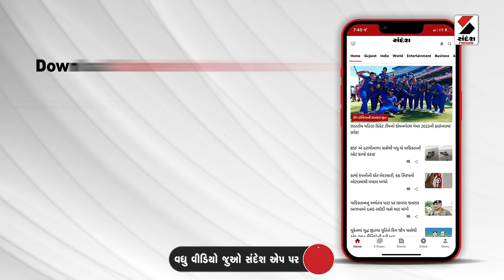Shamlaji Temple | યાત્રાધામ શામળાજીમાં જન્માષ્ટમી મહોત્સવ | Janmashtami | Gujarat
યાત્રાધામ શામળાજીમાં આજે જન્માષ્ટમી મહોત્સવ
ભગવાન શામળિયાના મંગલમય દર્શન ખુલ્યા
વહેલી સવારથી ભક્તોની ભીડ જામી
ભગવાન શામળિયાની મંગળા આરતી કરાઈ
મંદિર પરિસરને અવનવા ફૂલોથી શણગારાયું